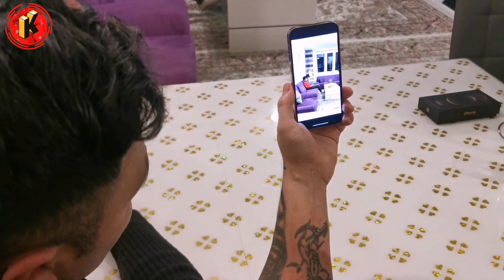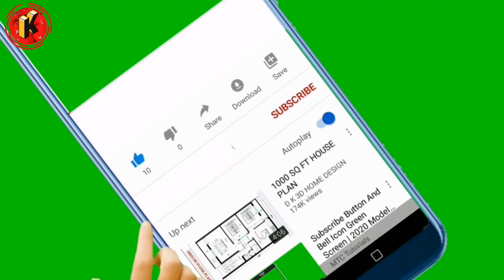IPhone 12 Pro Unboxing : جعبه گشایی آیفون 12 پرو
سلام خدمت دوستان عزیز این بار در خدمتتان هستیم با جعبه گشایی آیفون 12 پرو

دوستان عزیز همچنان میتوانید از طریق Paypal نیز مارا حمایت کنید با تشکر فراوان از حمایت شما